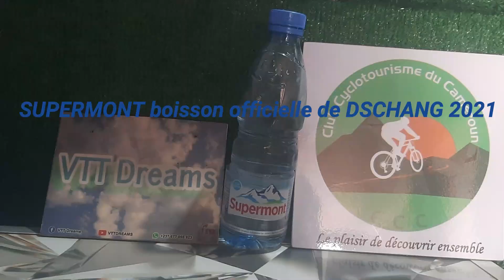Best of Randonnée VTT Dschang 2021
Randonnée VTT Dschang 2021, c'est une réalité.

Les 4 & 5 décembre 2021, la caravane 3️⃣© a séjourné dans la ville de Dschang.

Nous avons voulu partager avec vous les meilleurs moments de la randonnée. sans filtre.

Vous pouvez partager cette vidéo et laisser vos commentaires afin de nous aider à mieux vous restituer nos sorties en vélo✔